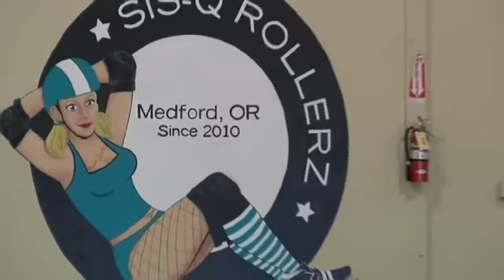Southern Oregon Roller Derby team seeks communit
By Ashley Carrasco / KTVL.COMMEDFORD - Sis-Q Rollerz are looking for a new place to call home. The derby team was given less than one month to move out of their current "meat locker" due to "uncontrollable circumstances."